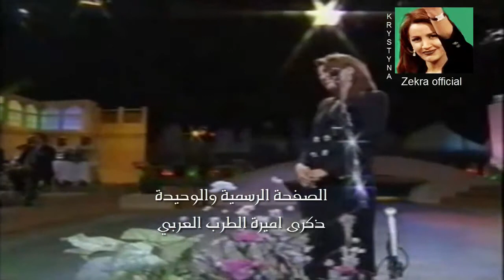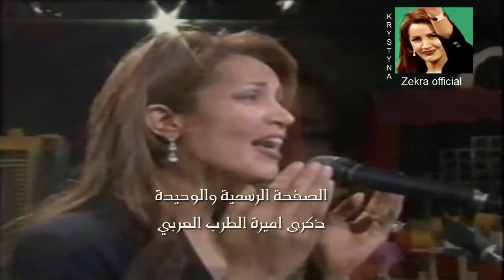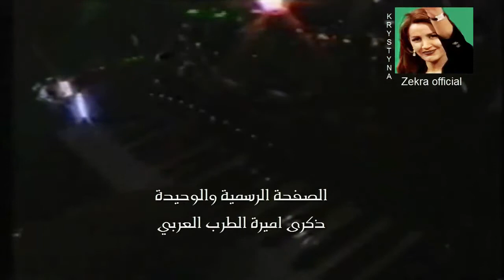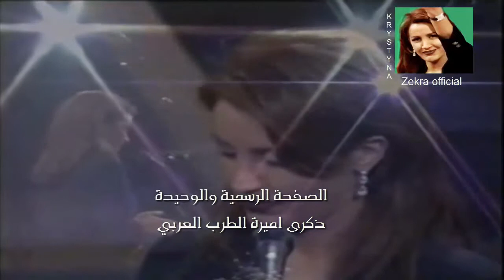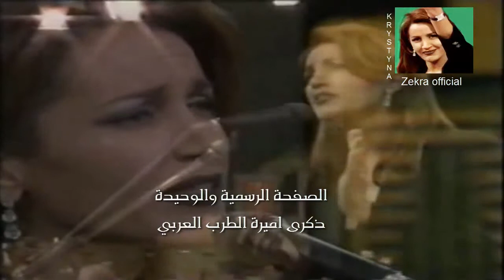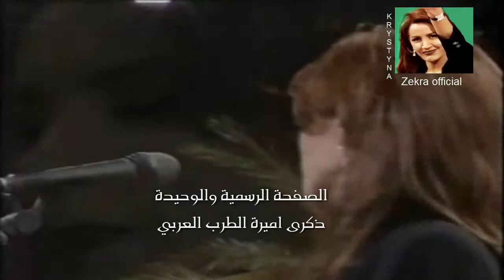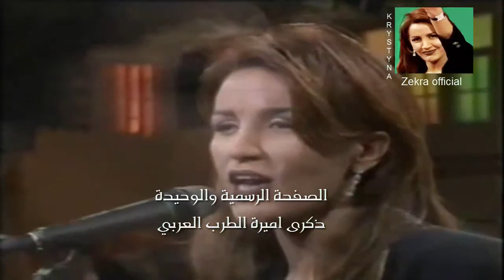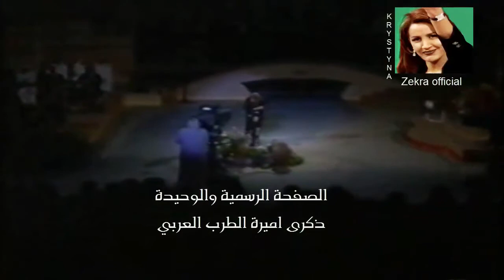ذكرى محمد وحياتي عندك من حفل مهرجان ليالي دبي 1997✅